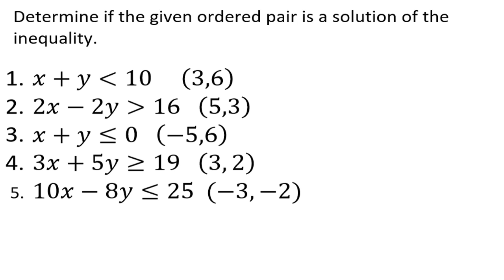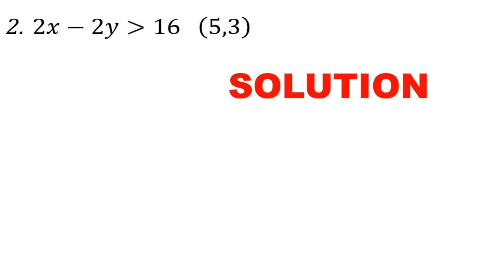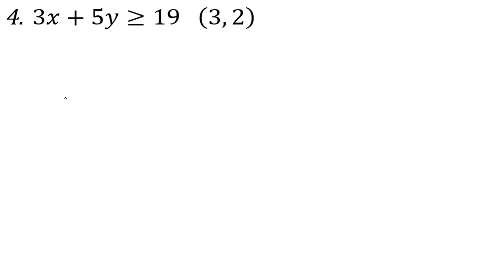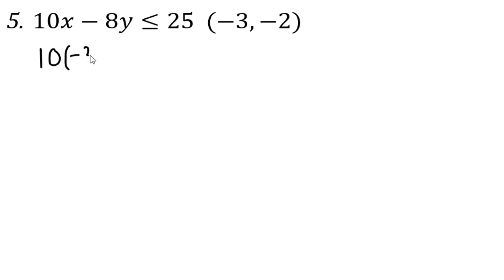SET THE STANDARD OF LINEAR INEQUALITY | TAGALOG | GRADE 8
Set the Standard of Linear Inequality

Linear unequalities in Standard Form

Determining if the given ordered pair is a solution of the Inequality